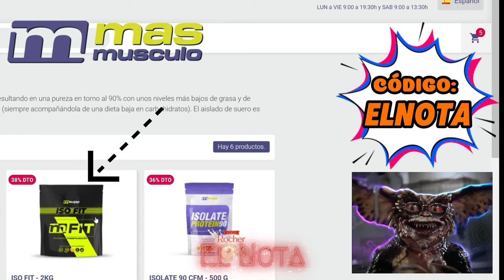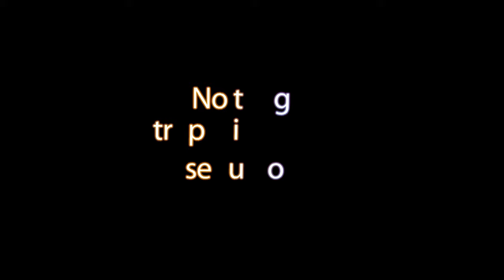Josema 🏆 Gana en Classic Physique en el California Pro frente a Germán y Consigue el pase al Olympia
El culturista español Josema Beast de 22 años con un peso de 99,3kg ha conseguido imponerse en la categoría Classic del California Pro imponiéndose sobre Germán Pastor nuestro atleta Classic más importante de la historia y que consigue su pase directo al Mr. Olympia 2024.
 Un gran futuro le espera a Josema para este Mr olympia 2024 representando a España en la categoría de Classic Physique.

¿Dónde vive Josema Beast? ¿Por qué Josema Beast practica culturismo?
¿A qué se dedica Josema Beast? ¿Dejará la categoría Open Josema? ¿Cuánto mide Josema Beast

Josema IFBB PRO🇪🇸 (@josema__beast)
A su corta edad, este culturista Open nacido en Yecla, España, se postula como una de las grandes promesas del culturismo a nivel mundial después de haber conseguido hacerse profesional en 2023 con tan solo 22 años de edad. Con una estatura de 1,78 metros de altura y cerca de 110 kg en competición, Josema destaca por encima del resto de competidores gracias a su físico masivo, definido y estético a partes iguales.

Classic Physique es La categoría más nueva de la competición masculina se llama físico clásico. Se sitúa entre el culturismo y el men´s physique. En el físico clásico, los atletas participan en dos rondas. Al igual que en el culturismo, hay una ronda de poses obligatorias y una ronda de poses individuales. Es una de las categorías de culturismo masculino, donde los competidores son evaluados según una serie de criterios que incluyen, cantidad y calidad de masa muscular, simetría, proporciones, etc.

 Hay divisiones como:
Open Bodybuilding
Classic Physique
Men's Physique
Bikini Fitness
Woman's Physique

Suelo subir contenido en podcast eventualmente:

ITambién estoy interesado en las mejores formas de ganar dinero en línea/online :
Márketing digital
Marketplace
Dropshipping,
Emprendimiento
Comercio electrónico
Publicidad web
Aumentar beneficios
Redes: Facebook, Instagram, Tik tok
Wordpress
E-comerce
Acciones
Productos digitales
Empresa
Éxito